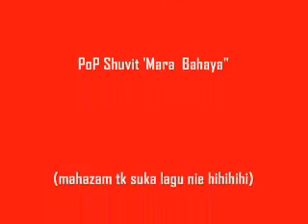PMC Movie present: Drifting KE70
Drifting with JoeNos